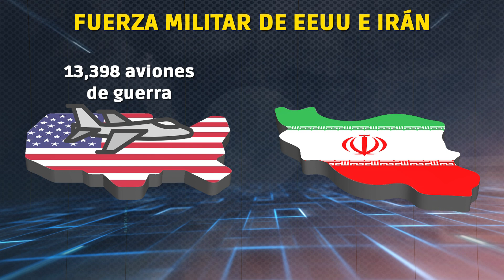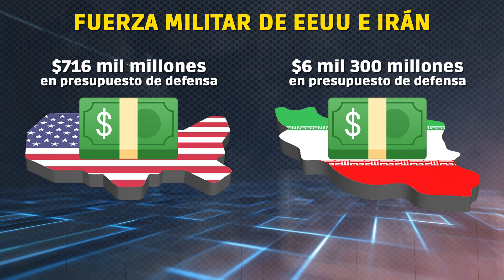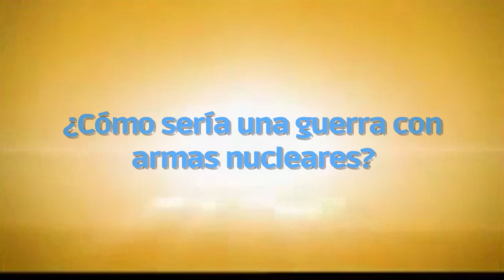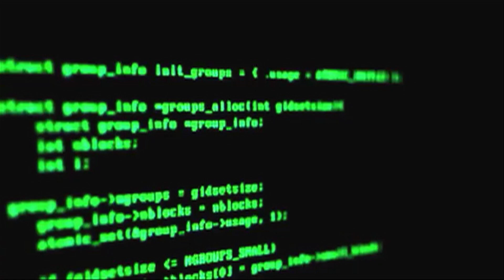PODERIOS BELICOS EEUU E IRAN